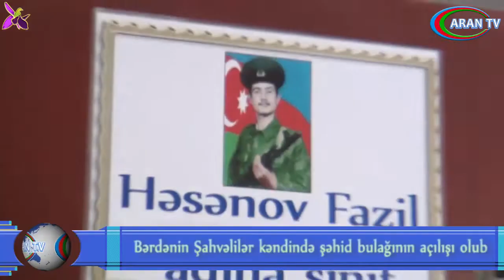Bərdənin Şahvəlilər kəndində şəhid bulağının açılışı olub